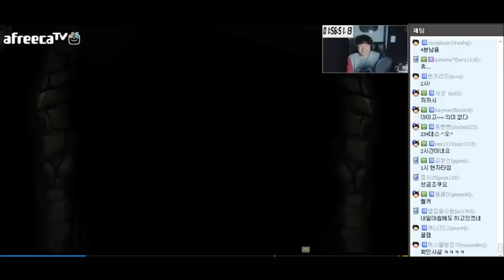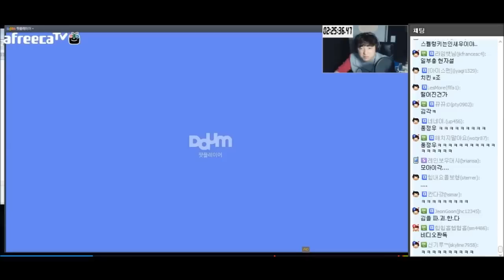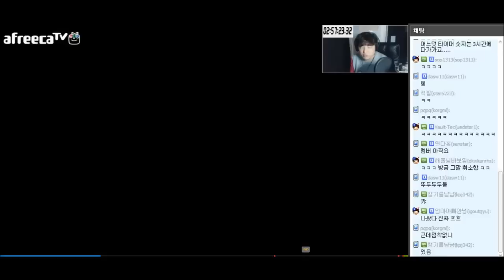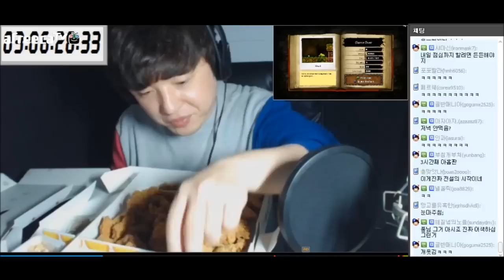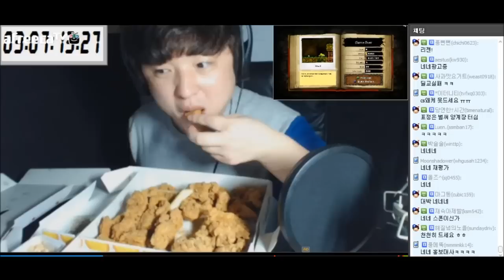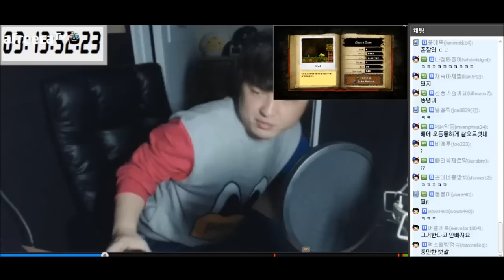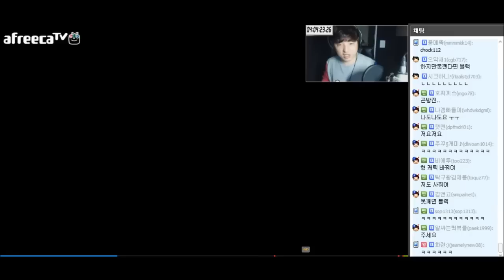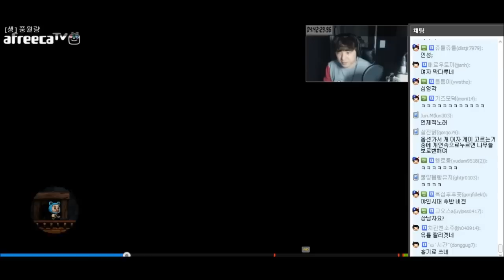풍월량의 스펠렁키 켠김에 왕까지 2차 #2 아빠그만해 (2014.11.16)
2차 켠왕입니다. 11.16일 편집- 포션노가다